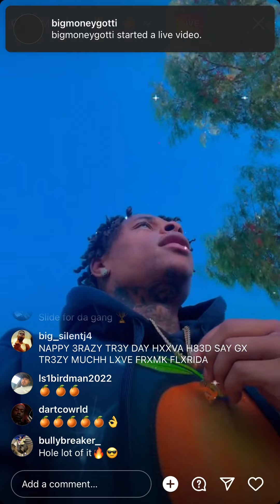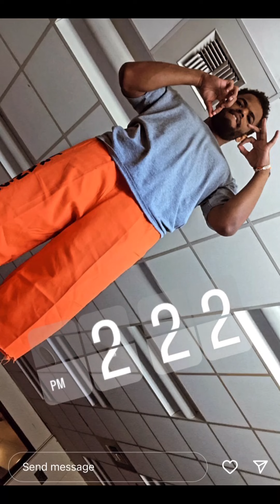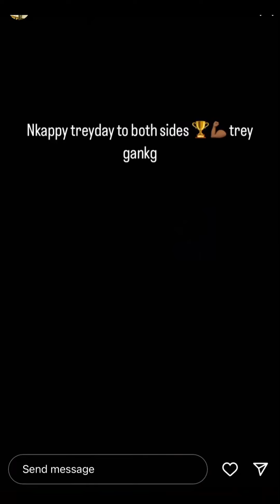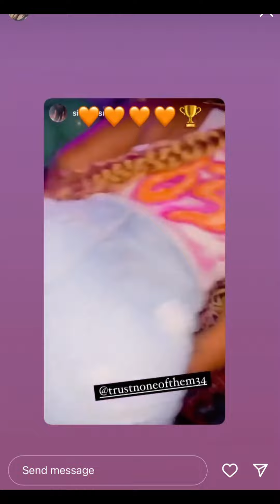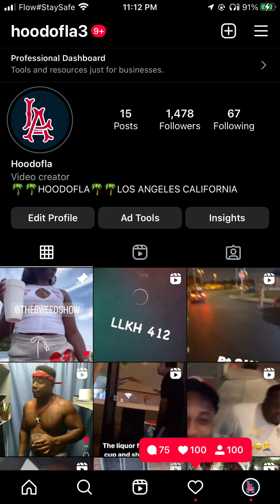83 HOOVER 🍊‼️ HOOD DAY 2022